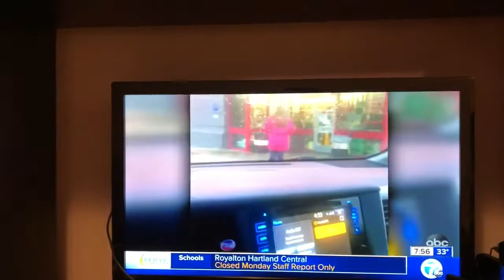afv s30e15 nominees and winners sadness